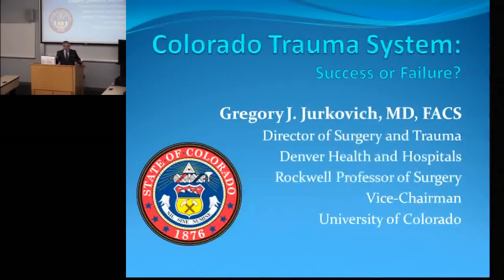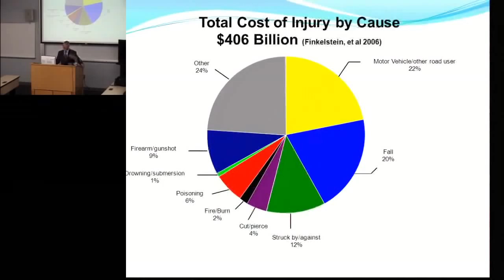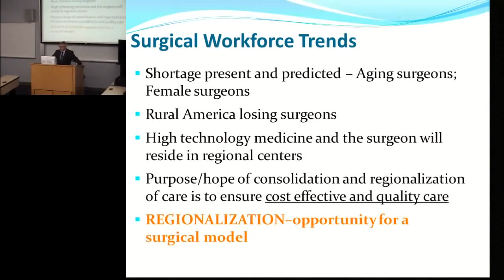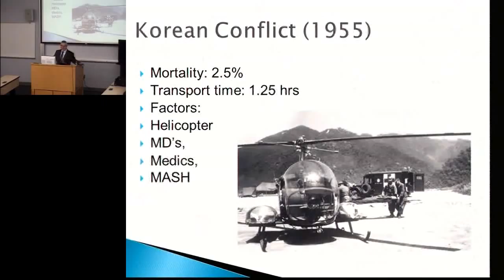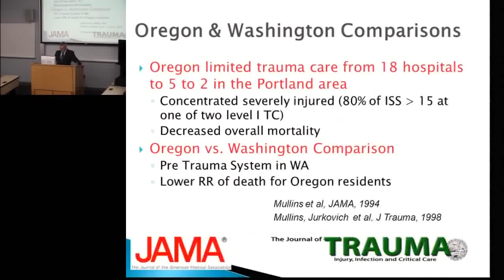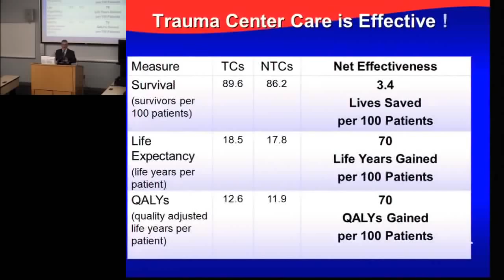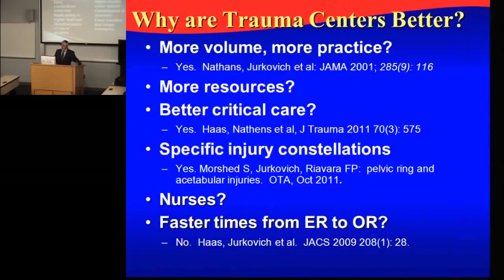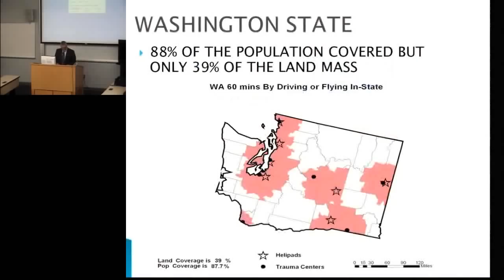Injury_and_Violence_Seminar_Series_MAR_26_2013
Injury and Violence Seminar Series
Presented by the Pediatric Injury Prevention, Education and Research (PIPER) Program
"Colorado's Trauma System: Success or Failure?"
Gregory J. (Jerry) Jurkovich, MD, Chief of Surgery, Denver Health Medical Center